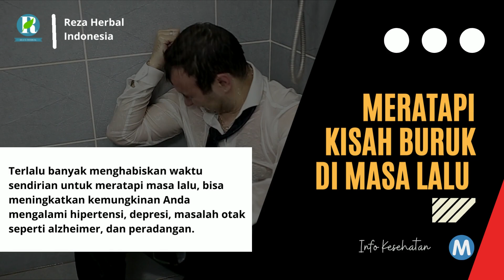5 KEBIASAAN SEPELE YANG BERDAMPAK BURUK BAGI KESEHATAN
5 KEBIASAAN SEPELE YANG BERDAMPAK BURUK BAGI KESEHATAN
kebiasaan yang terlihat sepele namun bisa merusak kesehatan dalam jangka waktu panjang:

Begadang
Dampak jangka panjang, kebiasaan begadang juga bisa meningkatkan risiko tekanan darah, meningkatkan risiko serangan jantung, diabetes, dan depresi.

Terlalu banyak duduk
Ternyata bisa membuat peluang untuk terkena diabetes tipe 2 melonjak. Selan itu, duduk terlalu lama juga bisa menurunkan metabolisme tubuh, Duduk terlalu lama  bisa mempengaruhi kinerja jantung.

Ngemil saat tidak lapar
Dampaknya, kelebihan berat badan bisa meningkatkan risiko berbagai gangguan kesehatan seperti:  Diabetes tipe 2 Tekanan darah tinggi Penyakit jantung dan stroke Osteoartritis Apnea, Penyakit ginjal.

Meratapi kisah buruk di masa lalu
Terlalu banyak menghabiskan waktu sendirian untuk meratapi masa lalu, bisa meningkatkan kemungkinan Anda mengalami hipertensi, depresi, masalah otak seperti alzheimer, dan peradangan.

Salam Sehat Reza Herbal 😊